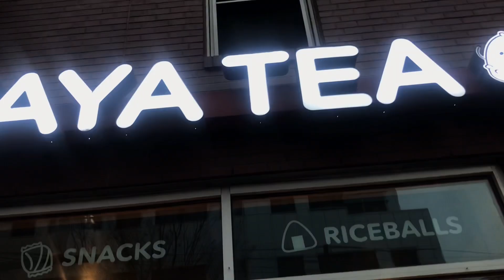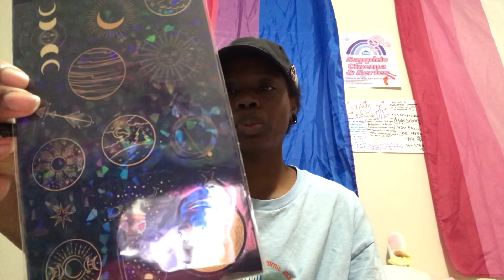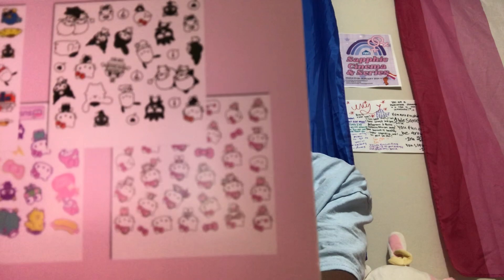VLOGMAS 2023: WRAPPING GIFTS, BOBA TEA, OOTD & CHRISTMAS GIFT HAUL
HEY YOU GUYS! WELCOME TO ANOTHER VIDEO! Finally doing vlogmas!

Use my ubereats code to save money on your first order of $25! Save $20 on a $25 order! You can’t beat that deal!
eats-ivym3191ui

My Instagrams

My TikTok’s
Business TikTok